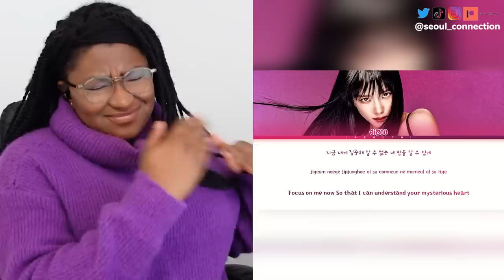JISOO - ‘FLOWER' M/V & 'ALL EYES ON ME' | REACTION & REVIEW 'Love Letter to herself'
this time capsule for Jisoo's Power and Beauty made me soo happy that she got her moment in the sun to shine and blossom.

BLINK JOURNEY - shorturl.at/agqF9

JISOO All Eyes On Me Lyrics (지수 All Eyes On Me 가사) (Color Coded Lyrics)

FAQ
? How I got into Kpop:   Through BTS in Lockdown and never stoppedv
? Ult Kpop bias:   Kim NamJoon
? Ult Kdrama bias:   Park Bo-Young
? Channel purpose:   To celebrate these artists and /actors that work to damn hard and making friends with people all over the world.

Yetti x